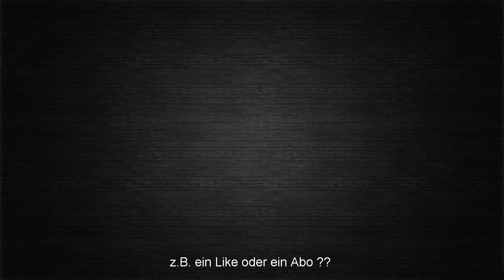POE FLASHBACK #009 Chaos Hexe [ deutsch / german / POE ]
Mit der Chaos - Hexe durch das Path of Exile Flashback-Event, um die kostenfreie Überraschungsbox abzugreifen :)

Let's Play Path of Exile 3.6 : Synthesis League